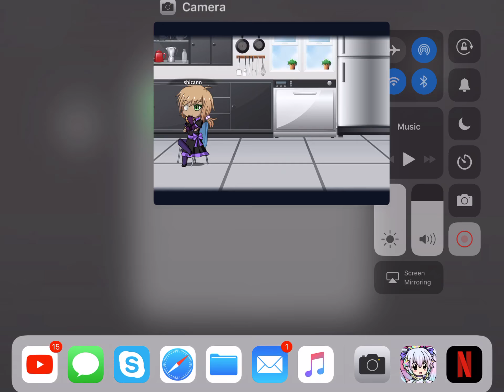Going cray cray